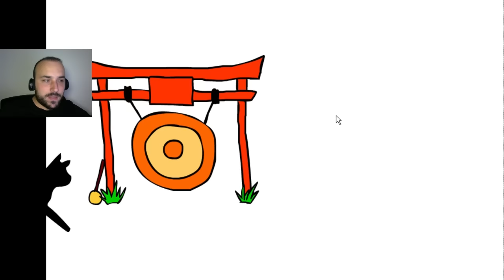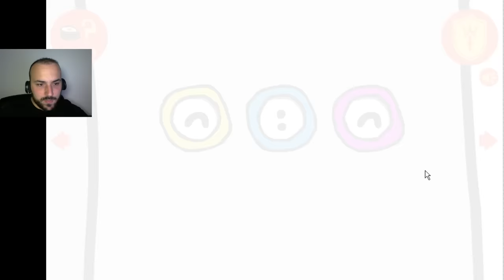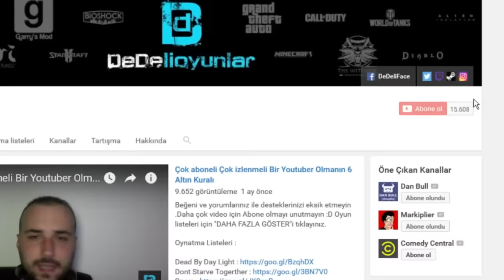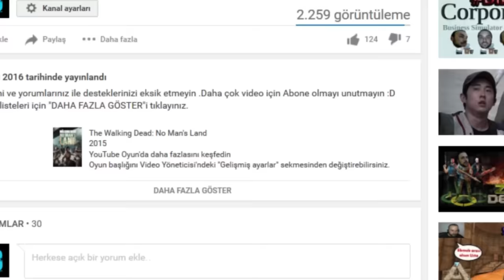Tombul Kedi İçin Suşi Avı - Cat in Japan